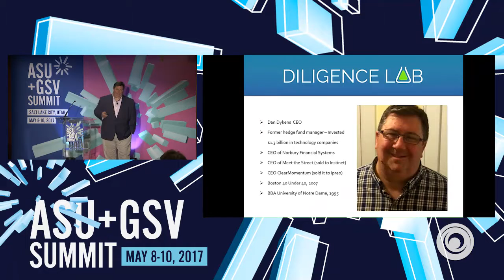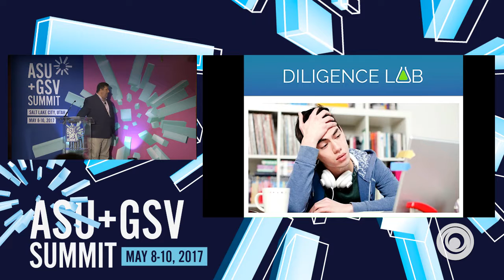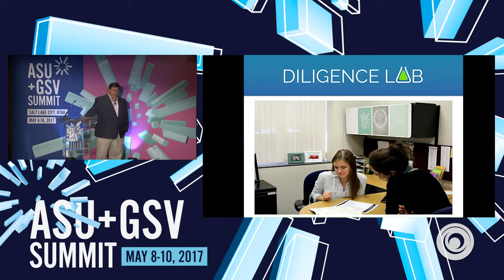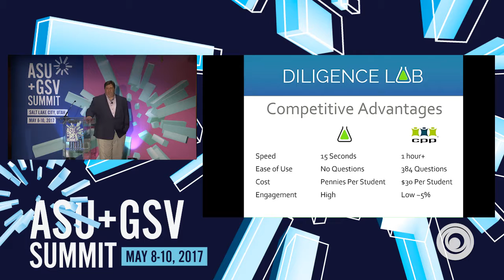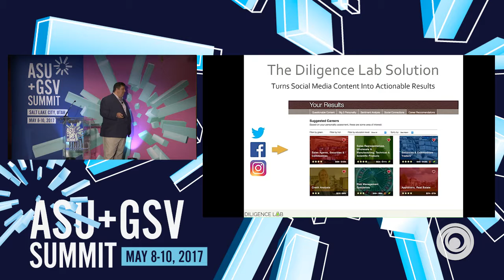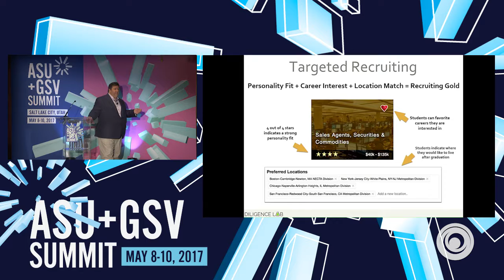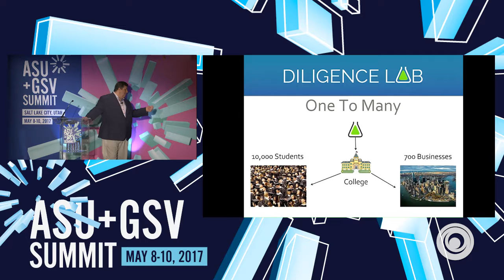ASU GSV Summit: Diligence Lab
Diligence Lab